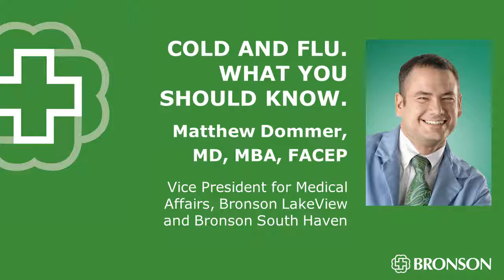Cold & Flu Season | Matthew Dommer, MD, MBA, FACEP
Dr. Dommer, Vice President for Medical Affairs at Bronson LakeView and Bronson South Haven talks about cold and flu season, when and where to seek care and the opening of the newest Bronson FastCare on Gull Road in Kalamazoo.